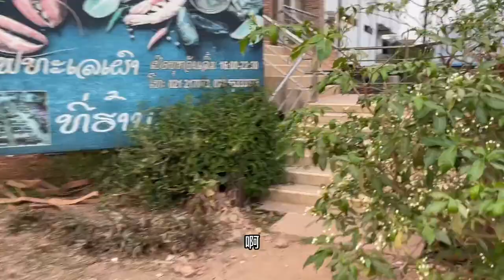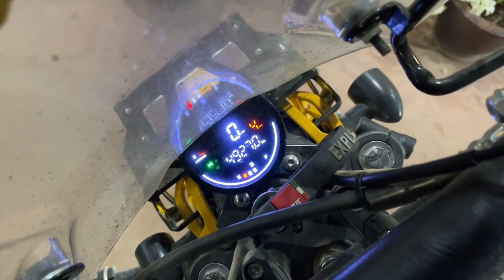万万没想到，在老挝这个内陆国家，首都万象吃海鲜居然这么便宜！